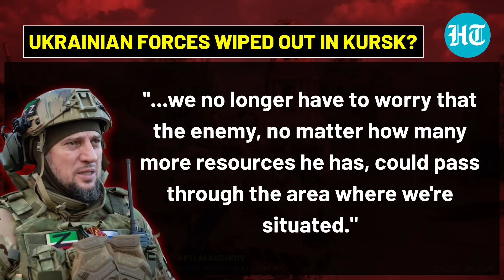Kursk Incursion: Putin’s Commander Fact-Checks Zelensky’s ‘Making Advances’ Claim | Ukraine War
Russia Ukraine War Updates | Kursk Incursion | Ukraine vs Russia
Akhmat Special Forces Commander Apti Alaudinov made a big announcement on Ukraine’s Kursk incursion. Alaudinov revealed the destruction of Ukraine's main forces in the Kursk region and said Russian troops are currently working to clear enemy settlements in Kursk. Watch this video for all the details.